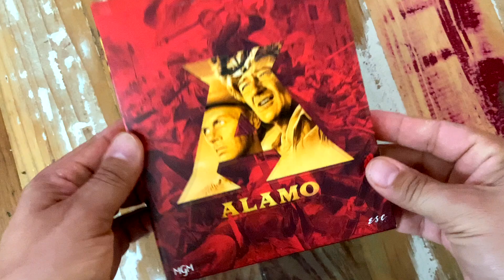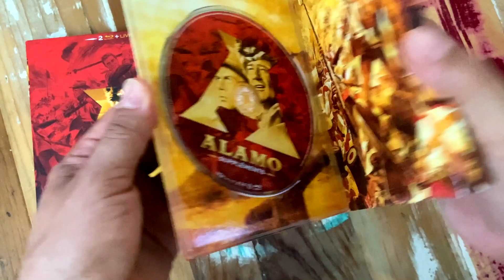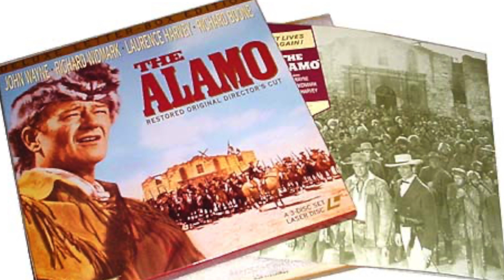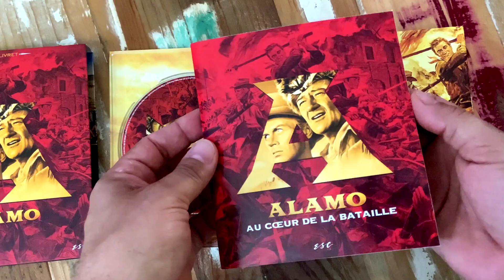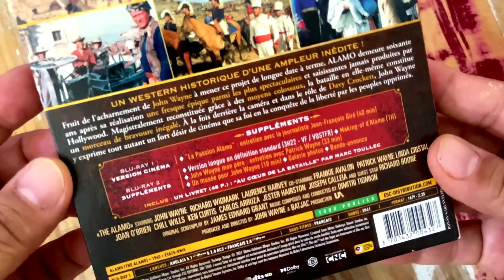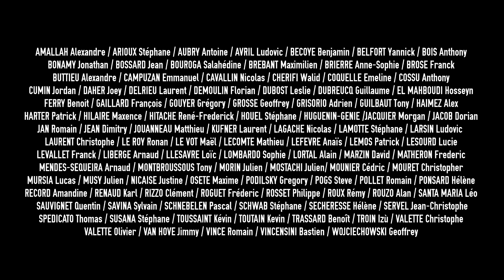TEST BLU-RAY "ALAMO"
Tom teste le Blu-ray "Alamo" d'ESC distribution et nous parle un peu d'histoire !

📱 ►TÉLÉCHARGE L'APPLICATION SMARTPHONE : pour vérifier si tes BLU-RAY sont potentiellement DÉFECTUEUX ou non